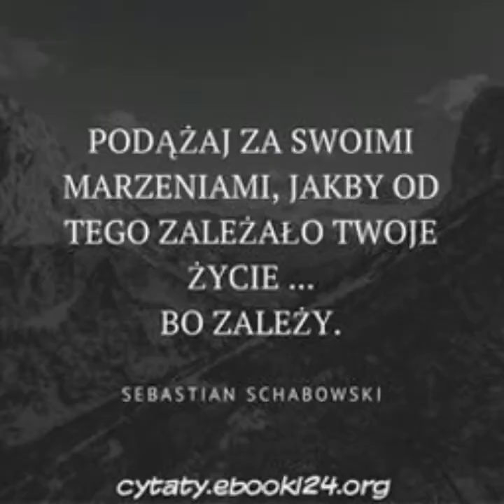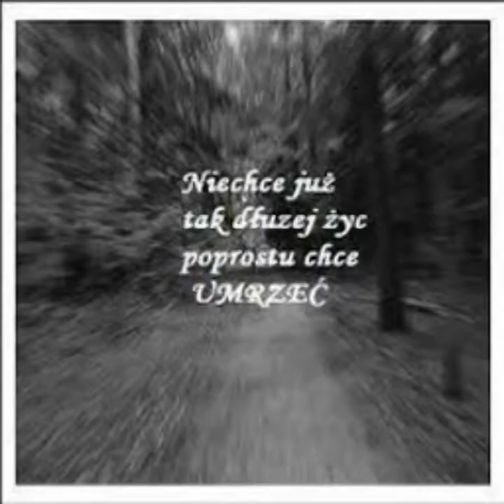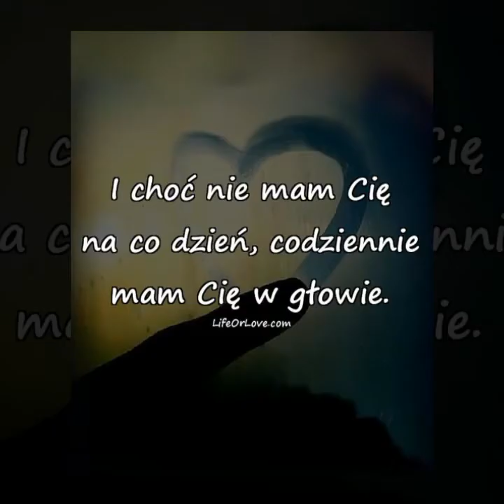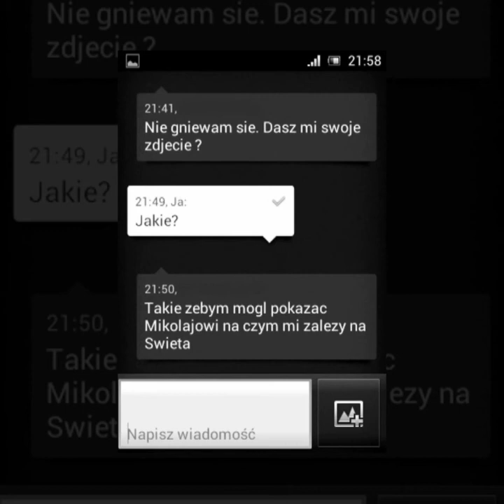Lukas Graham - 7 Years feat. Eminem (ProviBlend)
Mój pierwszy blend który stworzyłem, zostaw lajka jak Ci się podoba i napisz komentarz. A jak ci się nie podoba to wyjdź z domu i zostaw klucze :D